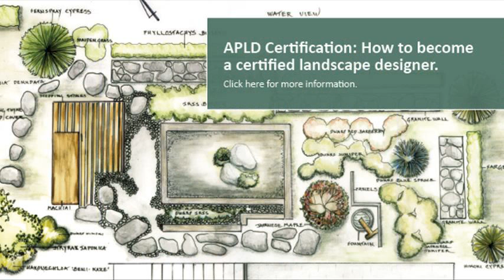landscape designer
landscape designers sacramento
landscape designer career
landscape designer jobs
landscape design software
landscape architect
landscape designer salary